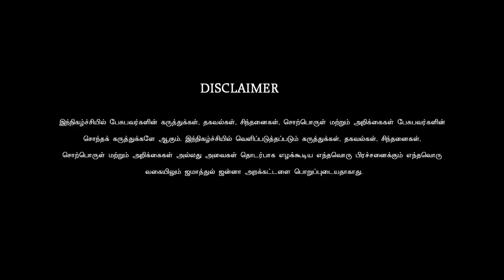இறை நம்பிக்கையை எத்தி வைப்போம்! | Jaffer (Dayee) | Way To Paradise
✮ Way to Paradise - Jamathul Janna Trust